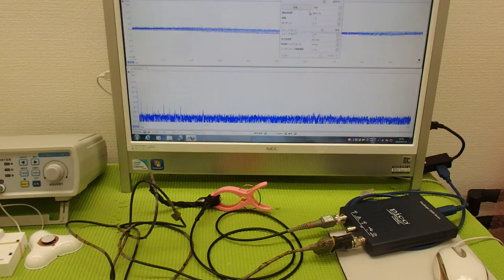オリジナル超音波プローブの「発振・制御」 ultrasonic-labo